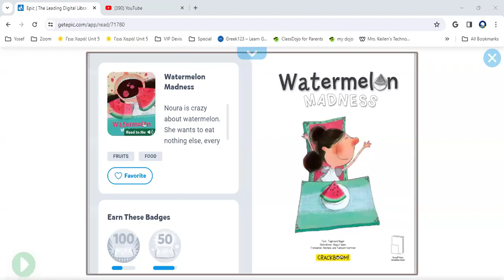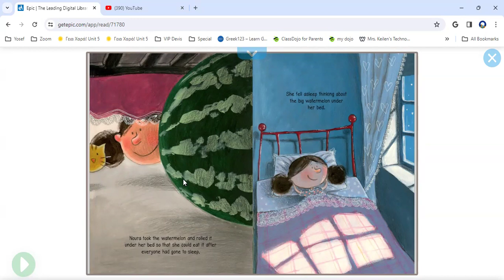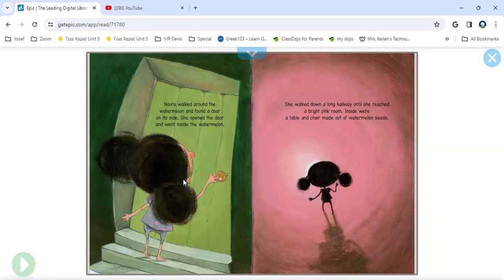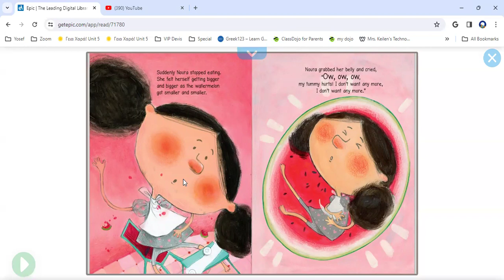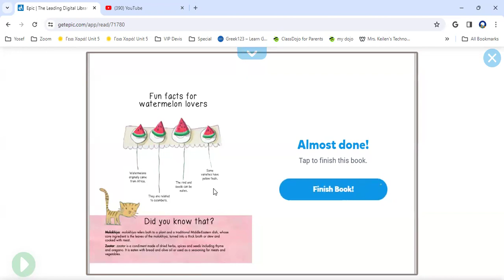Watermelon Madness By: Taghreed Najjar Illustrated by: Maya Fidawi Read Aloud from Yosef for kids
Watermelon Madness
Noura is crazy about watermelon. She wants to eat nothing else, every day, at every meal.